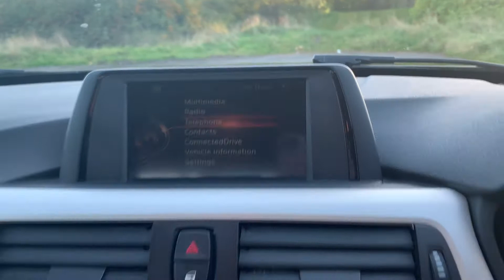BMW 3 Series 1.6 316i SE (s/s) 4dr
RF14NXL, 2014 (14), 93,000 miles, Petrol, Manual, Black, 2 owners